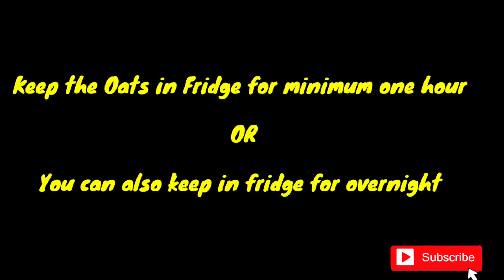Oats Recipe for Weight Loss | How to make 5 minutes Breakfast Oats Recipe(Oatmeal with freshfruits)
Oats Recipe for Weight Loss | How to make Breakfast Oats Recipe: 5 minutes Oatmeal Recipe| {Overnight Oats with Fresh Fruits}

Hey Foodies!!

Today I will show you “How to cook Breakfast Oatmeal Recipe”

This is simple, quick and easy recipe for breakfast. Ideal for working people as you can prepare it at night and ready for morning after simply adding fresh fruits. Easy tiffin recipe. Very effective for weight loss. Chia seeds and flax seeds included make this recipe with full of nutrition.

Let’s Cook Scrumptious!!!

Ingredients

Instant Oats- 1cup

Curd- 1cup

Chia seeds- 1tsp

Flaxseeds- 1tsp

Honey – 1tsp

Fresh Seasonal Fruits

Sanchita (Let's Cook Scrumptious)